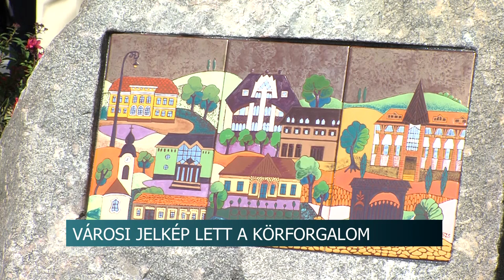Városdíszítés - Stekly Zsuzsa tűzzománc-montázsai díszítik a körforgalmat Bonyhádon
Igazi kuriózummá változtatták a bonyhádi zrínyi körfogalmat, hiszen Stekly Zsuzsa tűzzománc-montázsai díszítik azt innentől. A színes és illatos virágkoszorúval körülölelt négy gránittáblában a város nevezetes épületei tekinthetők meg.